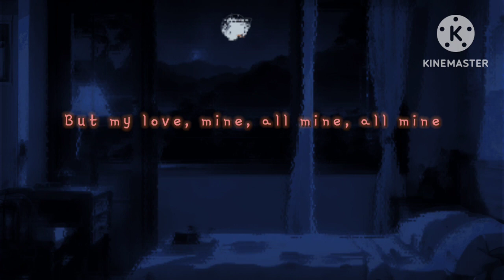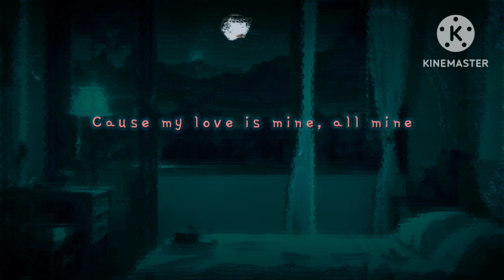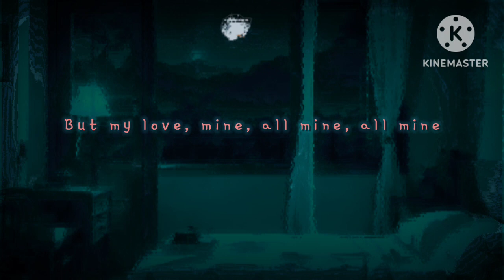My Love, Mine All Mine - Mitski (lyrics)